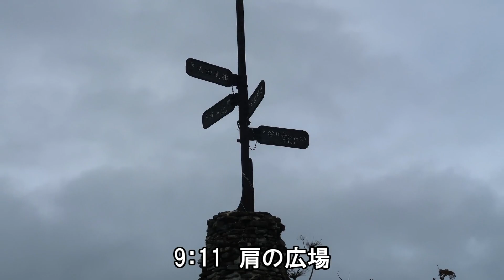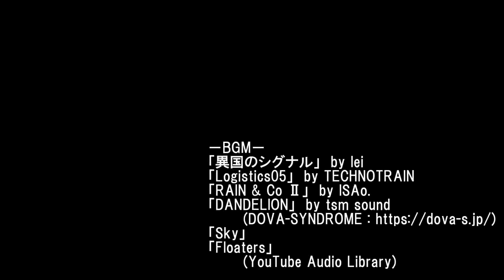【登山】谷川岳（西黒尾根）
2018年9月13日
谷川岳に行ってまいりました。

・谷川岳
標高1977m（オキの耳）
群馬県利根郡みなかみ町、新潟県南魚沼郡湯沢町

・天気
曇りのち晴れ

・ルート
往路：谷川岳ベースプラザ～西黒尾根～山頂
復路：山頂～天神尾根～谷川岳ロープウェイ

・使用機材
アクションカメラ　：　APEMAN A80
コンパクトデジカメ　：　Canon PowerShot G7X MarkⅡ